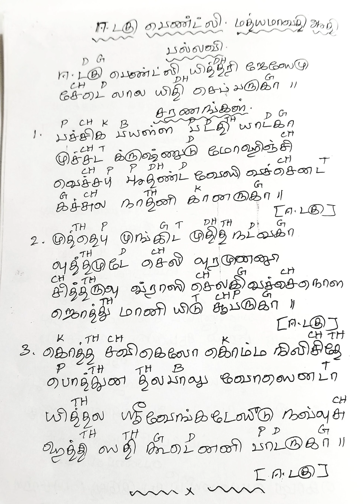59 eedagu penli